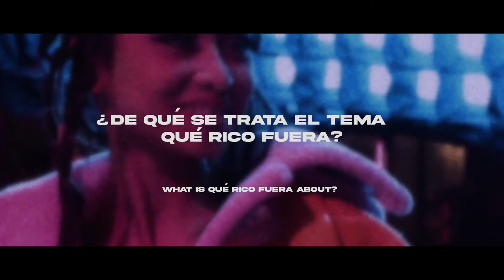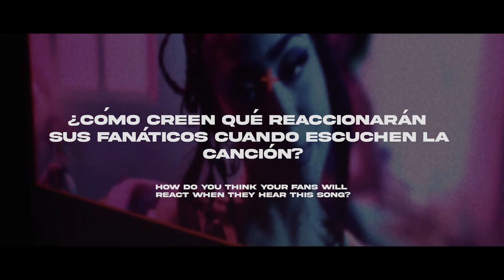Ricky Martin regresa al ámbito musical junto a Paloma Mami.